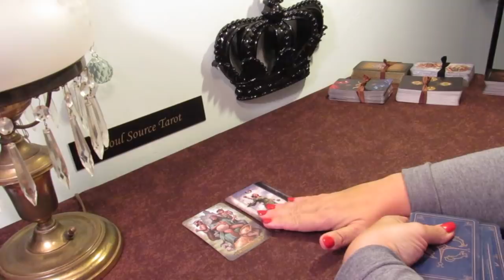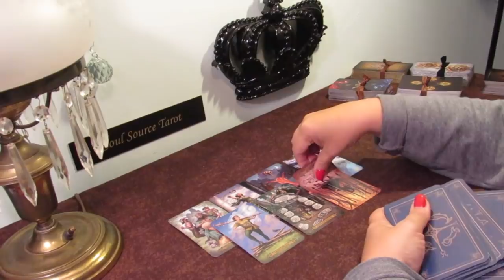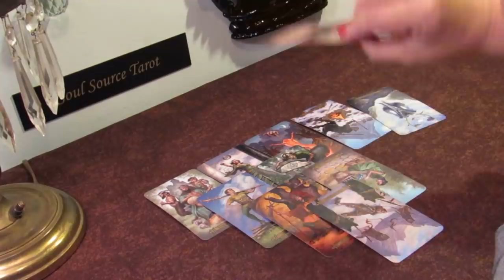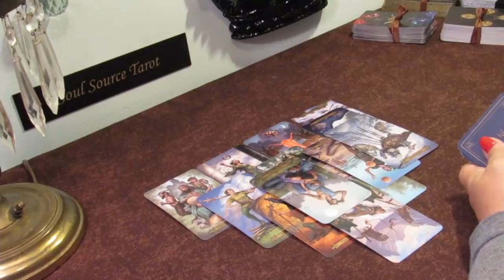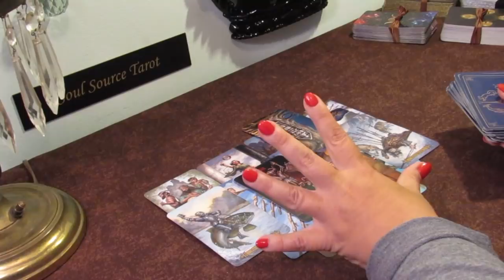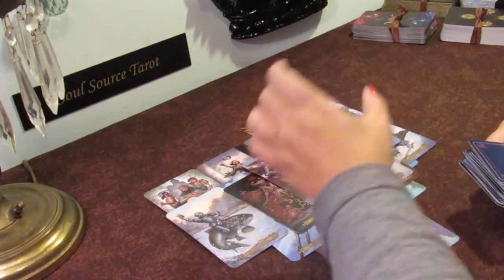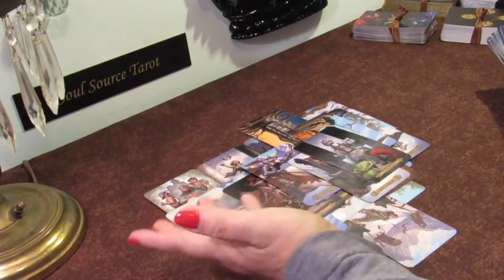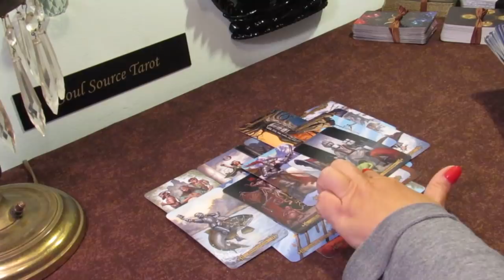Capricorn Tarot Reading...Singles....May 2019... Stepping into Happiness